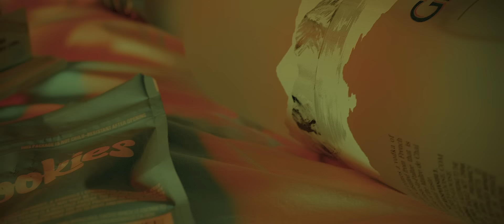Guelo Star & Don Carmelo - Sin Ti (Video Oficial)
GLAD Empire presenta a Guelo Star & Don Carmelo en "Sin Ti".

Escucha o descarga: ttps://glad.lnk.to/SinTi1